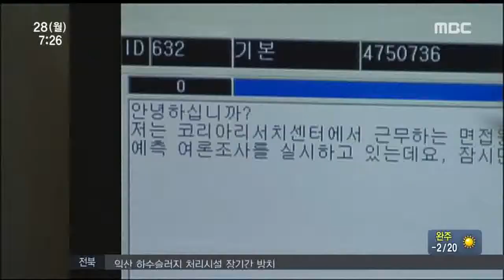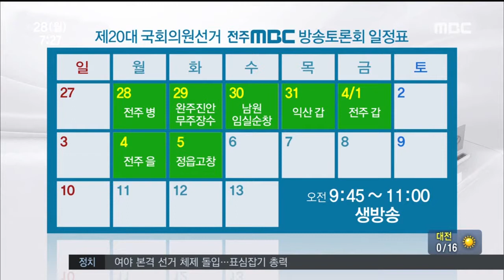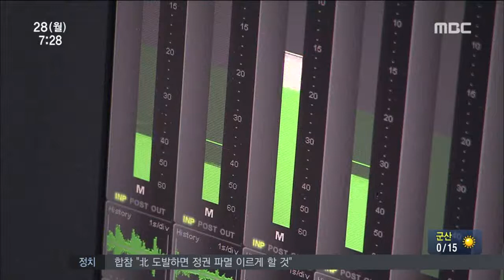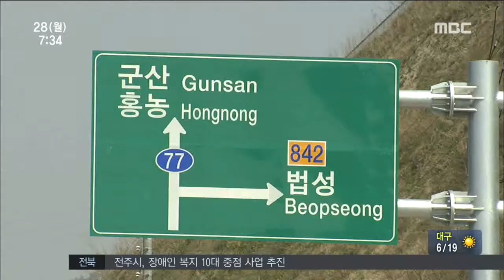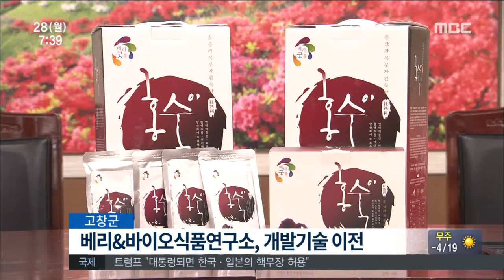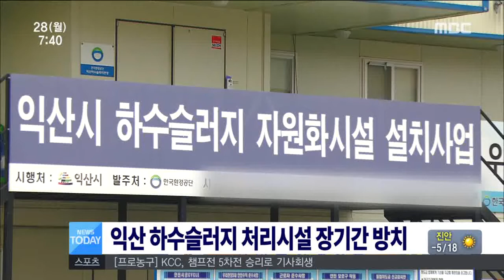전주MBC 2016년 3월 28일 뉴스투데이